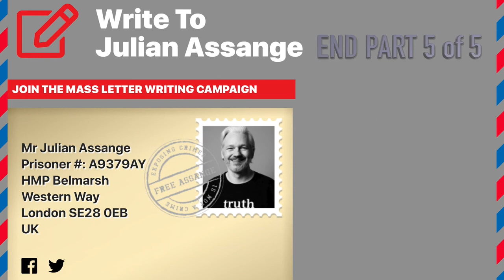Ngara Institute Presents Edited Version of John Shipton - Justice for Julian (Part 5 of 5)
(Divided in 5 parts for streaming convenience)

Justice for Julian! is a call to action and your presence is needed

Please join Ngara Institute as we hear from Julian Assange's father, Mr John Shipton and alongside him Ciaron O'Rielly, powerful long time UK Campaign Manager and international activist for peace and human rights.

O'Reilly returns from eighteen months in London in constant activism in support of Julian, which included seven months living rough on the Knightsbridge street outside the Ecuadorian Embassy, and latterly on a traffic island opposite Belmarsh Prison.

“Julian is the person in human history who has pissed off the most powerful people in the shortest time! He is also the person who seemed to go from hero to zero in the shortest time.

Julian became invisible when the Ecuadorian government switched off his internet access in March 2018 and he was no longer able to give Skype interviews. I was asked to maintain a full time presence outside the Embassy to enhance security and provide visibility to his ongoing persecution”.

Ciaron O'Reilly